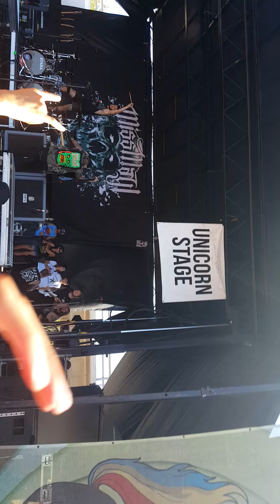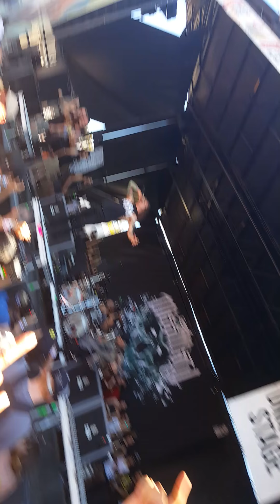Miss May I Hey Mister Live San Diego 2015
This was my first time seeing this band live and going to Warp Tour it was so fun and Sorry for the shaking of the camera was recording on the phone and getting pushed around a lot these guys know how to bang there mother fucking heads